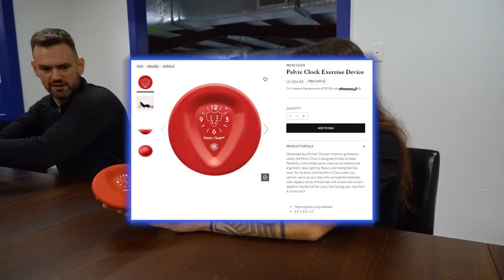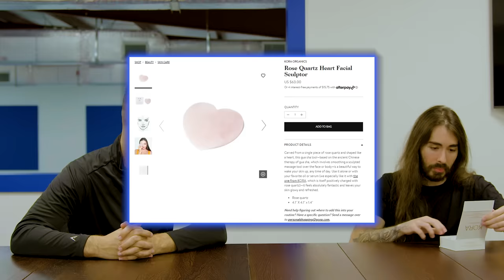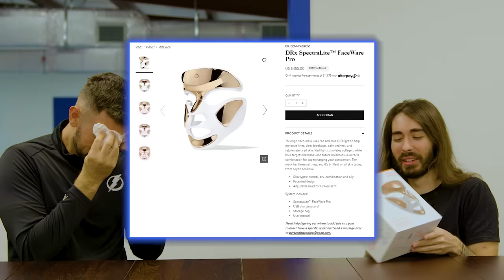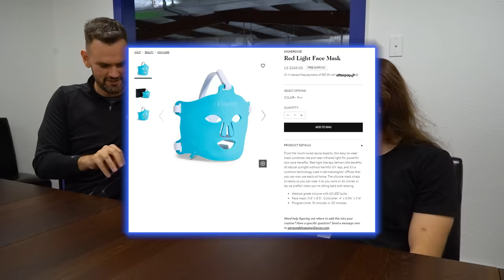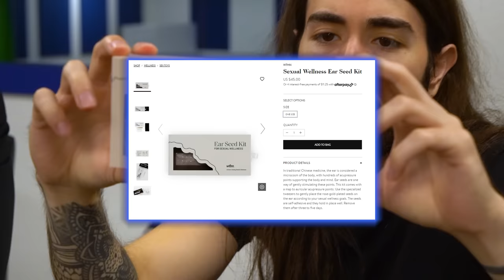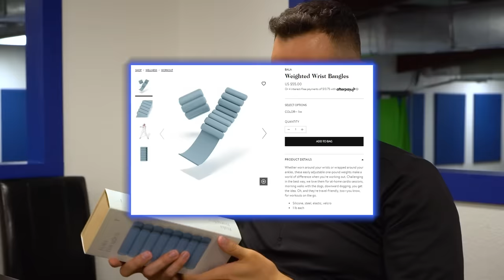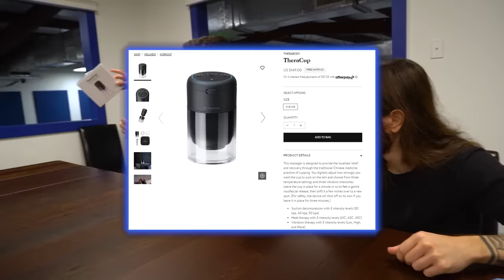I Tried Goop Products and Got Hurt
This is the greatest goop experiment of All Time